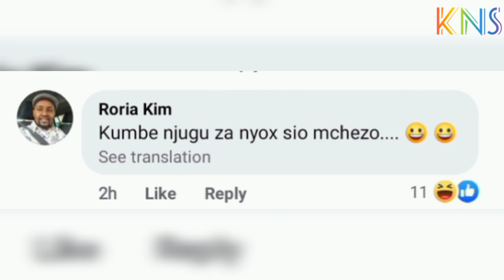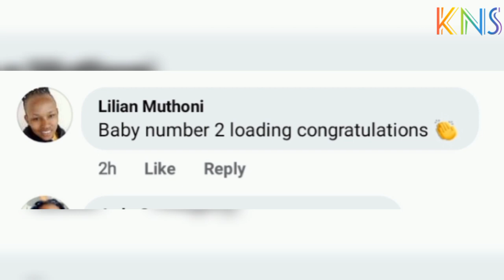muthee kiengei and wife expecting another b@by😱😱